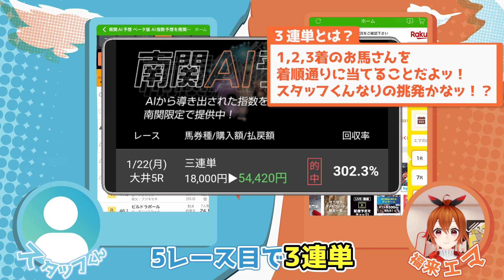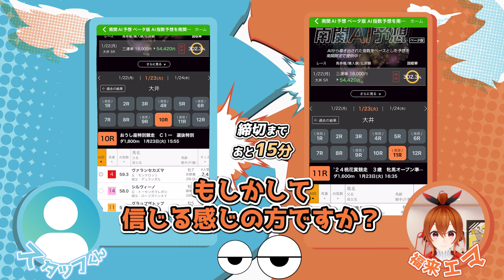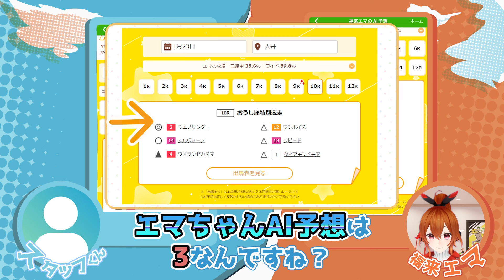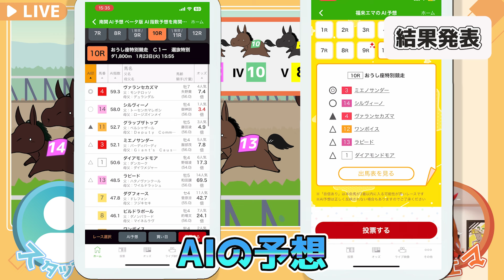【ガチンコ競馬バトル】福来エマVSスタッフくん【波乱の予感】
楽天競馬所属のAI予想家 福来エマ！！
結果はいかに. ！！！🐎✨

みんな～！初めまして🐎💫
楽天競馬AI予想家の 福来エマ [FUKURAI EMA] です！

競馬場巡りやゲーム、楽天ポイント集めなどが好きですっ🖖

◇誕生日：2/27
◇身長：159cm
◇推し馬：ミューチャリー

🎉祝！メッセージ箱開設🎉
福来エマにメッセージが送れます！
「動画でやってほしいこと」「動画で取り上げてほしいメッセージ」など、
いろいろと投稿してください✨
※以下のURLからメッセージが送れます